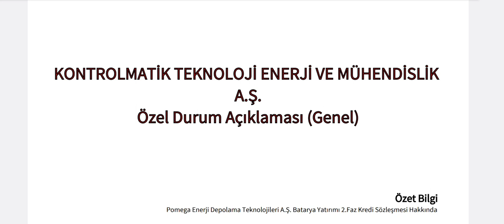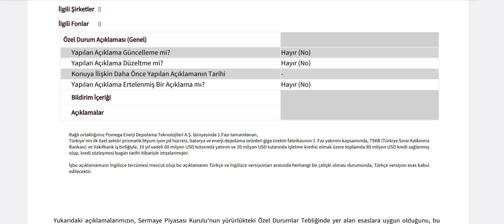80 Milyon Dolar Kredi Alındı! Dev Yatırım Geliyor!